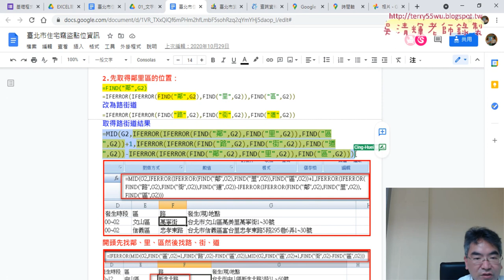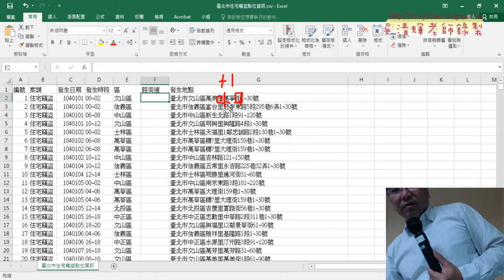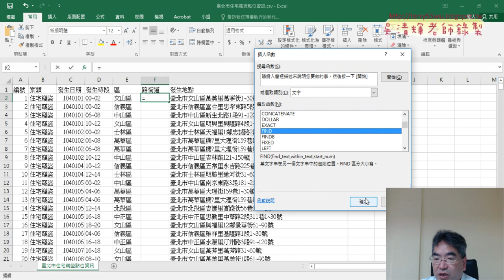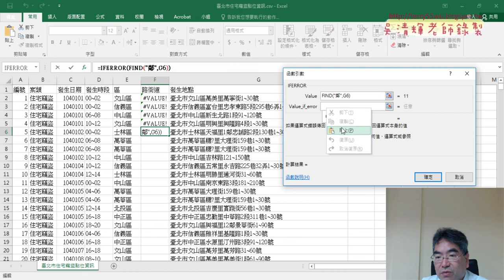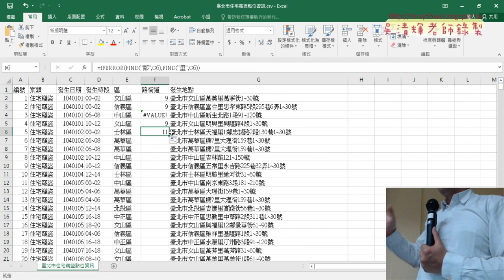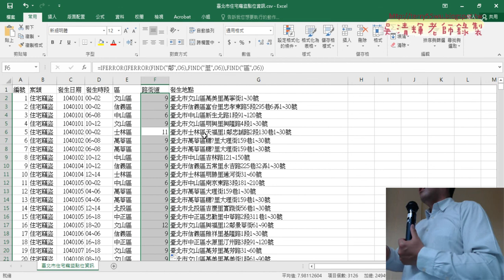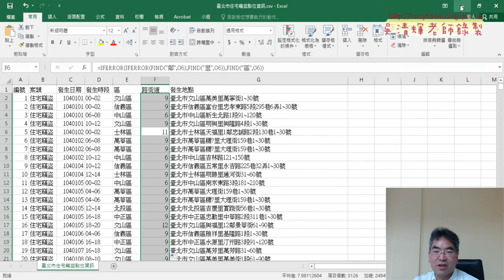03 先取得鄰里區的位置